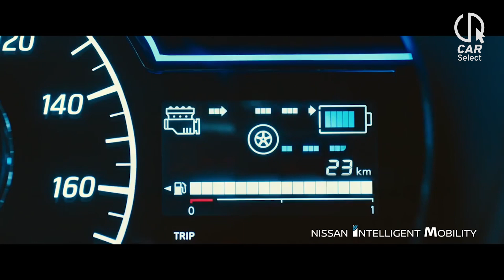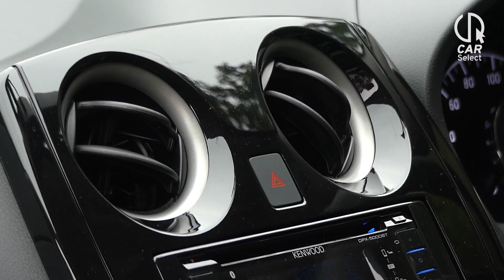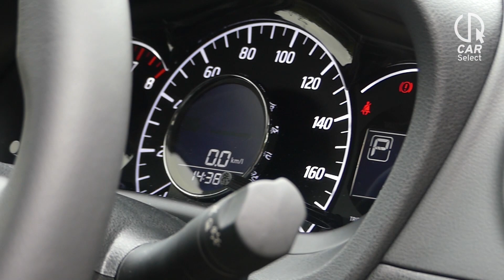入門之選 新添套件更添熱血感 Nissan Note Aero ｜ 拍車男 Auto Guyz Relation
Nissan Note Aero
引擎：1.2L Supercharger
馬力： 98 PS
波箱：CVT
油耗：24.8km/L

售價： HKD 182,800
查詢：合誠汽車

這集給大家介紹一輛各位都很熟悉的入門車 Nissan Note 。2016 年小改款後，在 2018 年增添了 Aero 版車身套件，讓本來充滿家庭味的 Note 變成更具有小跑感覺。

在車價上不到 20 萬港元，亦成為了新手駕駛者們或預算有限的朋友一輛值得考慮的車型。如果你對這輛車有興趣，不妨看看今集的車評，Steve 會為你詳盡詳測。

想快人一步得悉車壇新消息、試車報告🚗🚗
有趣科技📱、實用電器產品資訊📺
緊貼 拍車男 Auto Guyz Relation Facebook 專頁！

拍車男 Auto Guyz Relation 的 YouTube Channel 已開張🎊🎊🎊🎊💃🏼🕺🏼
訂閱以獲得最快的汽車和其他有趣新資！